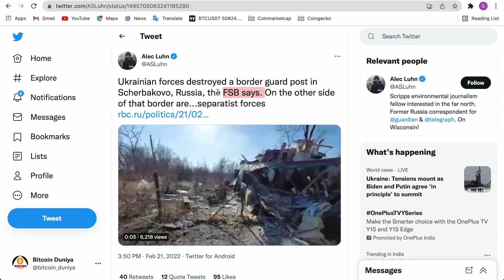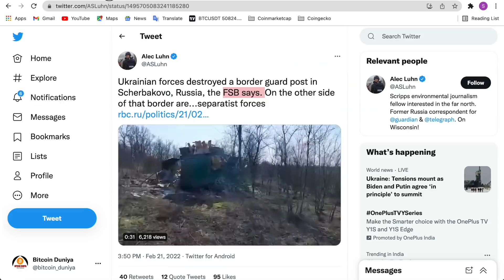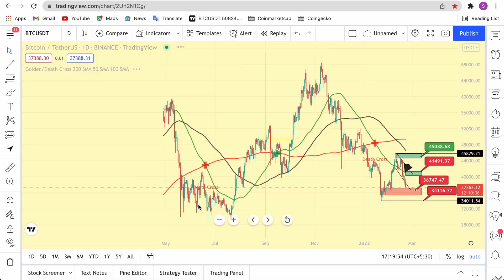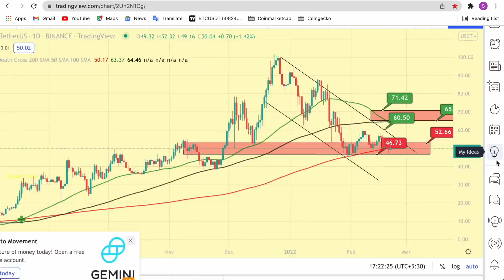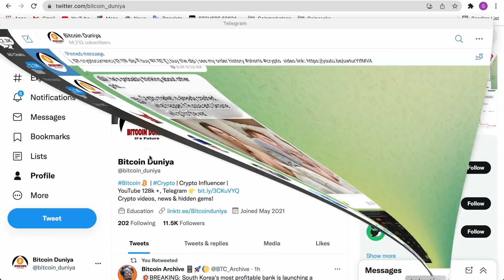🚨 ALERT: Ready for another dump in bitcoin | don't miss out 3 cryptocurrency | buy this dip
In this video:
1) russia vs ukraine war update
2) why crypto market is going down
3) bitcoin news today
4) top cryptocurrency to invest in 2022